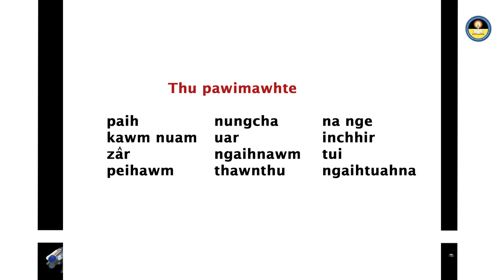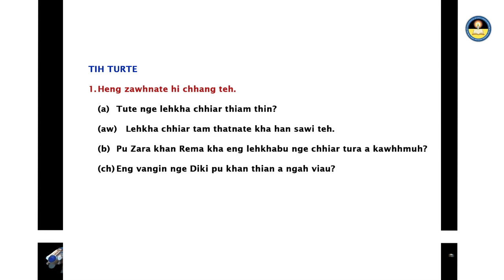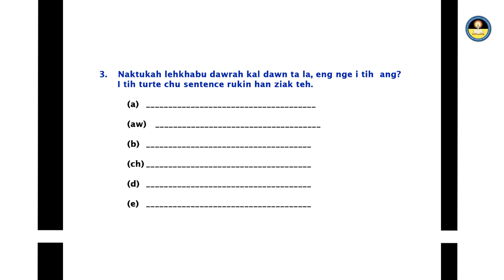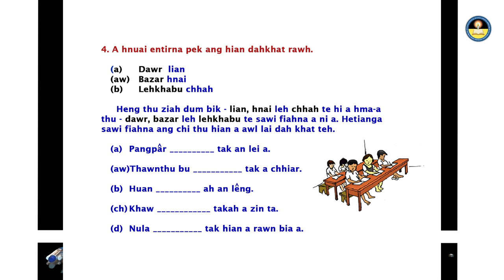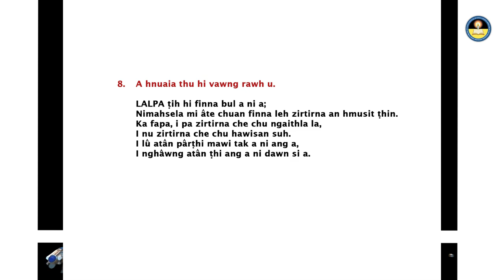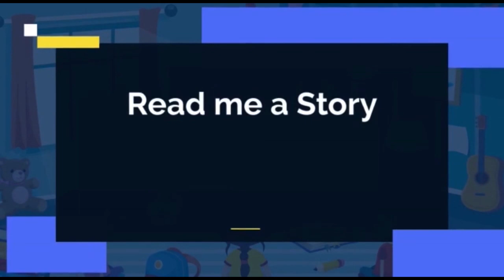TUTORIAL class | Lehkhabu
Pawl - IV Mizo. Zirlai - 3 na